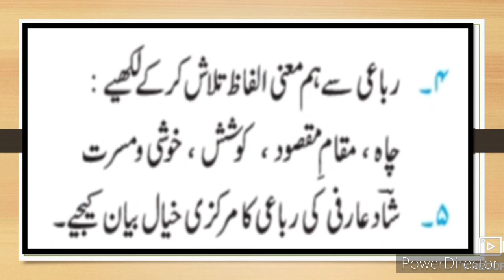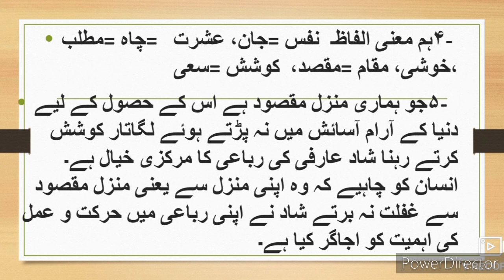10th Urdu Rubai 3 Shaad Aarfi ll اُردو رباعی Sawal Jawab Questions Answers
10th Urdu Video gives you complete information and Explanation about the questions answers and activities of the Poem Urdu written by Shaad Aarfi. URDU Medium channel by sir Abdul Sattar Khan provide quality online education for students of Urdu medium school Xth class Urdu.
10th Urdu Sawal Jawab